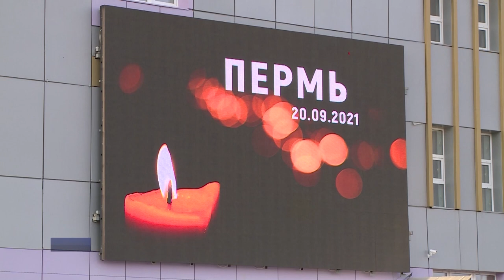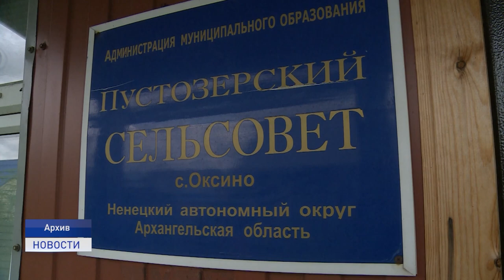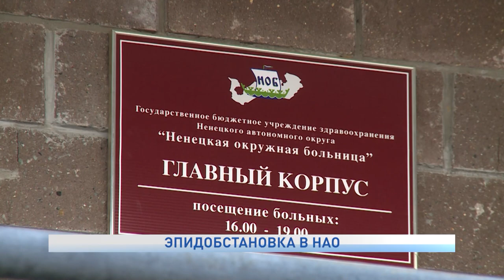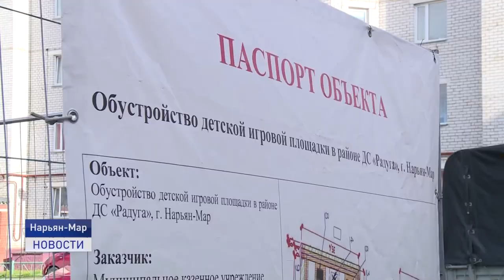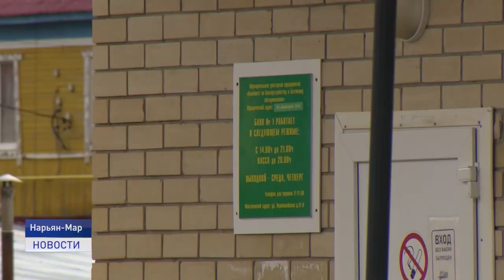Новости Ненецкого округа от 20.09.2021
19 сентября в России завершилось трехдневное голосование на выборах депутатов Госдумы Российской Федерации восьмого созыва. Расскажем об официальных итогах в Ненецком автономном округе.

Ни проехать,ни пройти. Не все дорожные проезды окружной столицы оказались приспособлены к дождливому времени года. Местные жители обратились к городским депутатам с просьбой исправить ситуацию.

Главное не победа, а участие. Ненецкий округ в эти выходные присоединился к Всероссийскому дню бега "Кросс наций 2021". Об этом и не только расскажем в ближайшие 20 минут.